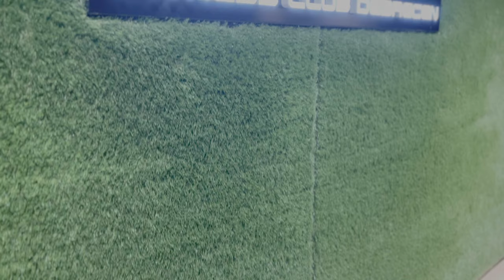Bohos Kornél Kathi Bélával, barátságáról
A @nandortamasofficial csatorna Bandana című műsorában ezúttal a Kathi Bélával való barátságáról vall Bohos Kornél. Nézd és hallgasd meg, miként kezdődött Magyarország két egyik legismertebb testépítőjének kapcsolata.